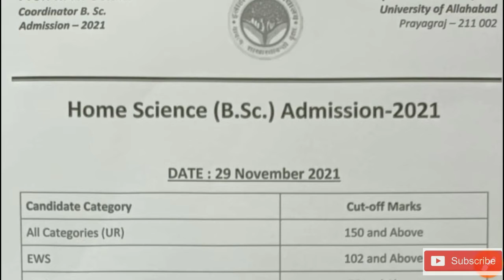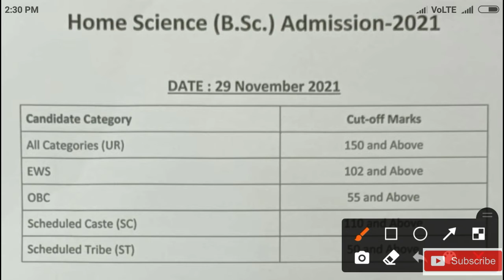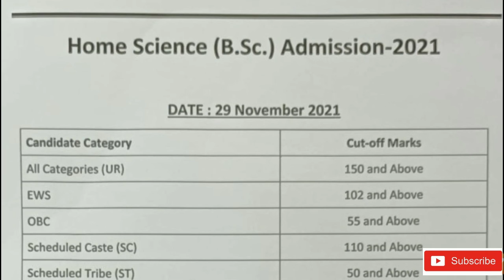Allahabad University Admission 2021 | main campus cut off 2021 | Bsc cut off | affiliate collage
Allahabad University bsc home science main campus cut off 2021.

cpm college.ac.in

adc.ac.in

isdc.ac.in

allahabad university pg coarse admission
m.sc. physics admission
m.sc. chemistry admission
m.sc. mathematics admission
m.sc. biology
m.sc. zoology

allahabad university m.sc. councelling
allahabad university previous paper kaise download kre
allahabad university previous paper download kre
allahabad university m.sc. physics entrance exame paper
allahabad status
allahabad university llb cutt off
allahabad university entrance exame result
new radhe krishna bhajan
new radhe krishna song 2020
new radhe song
new radhe krishna status
new radhe krishna song
new radhe bhajan
new radhe status
allahabad university
Allahabad University
allahabad university admission
ug coarse admission
pg coarse admission 2021

allahabad status
new radhe song
new radhe bhajan
new radhe status
allahabad university
Allahabad University
allahabad university admission
ug coarse admission
cmp college allahabad university
cmp college allahabad
cmp cutt off 2020
cmp 08 gst return filing
cmpdi recruitment 2020
cmp llb cut off 2020
cmp punk
cmp degree college allahabad admission 2019 cutt off
cmp cut off 2020 ba
cmp cut off 2020bsc
cmp cut off 2020 bcom
cmp cut off 2020 B.sc
cmp cut off 2020 B.A
allahabad university notice